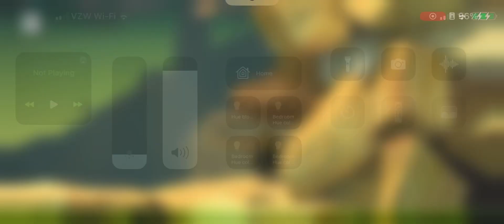Get over it 😤 I’m not over it (Apple Arcade)